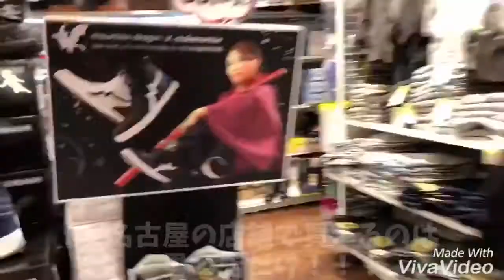【男の店CHANNEL】 〜クラフトワークス〜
話題の安全靴 craftworksのマウンテンドラゴンは 名古屋でもゲットできますよ✨男の店で大好評販売中‼️
craftworksの森田社長とマスコットボーイが男の店にいらっしゃいました🎶
今までとは違う旬のデザインをこの春 是非お試しください🌸❣️